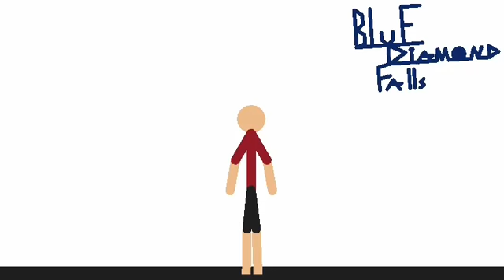The Spanking Collab Entry (hosted by Diamond Stickman)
No me and Diamond Stickman are not related, hope you enjoy, I’m trying out a new animation style